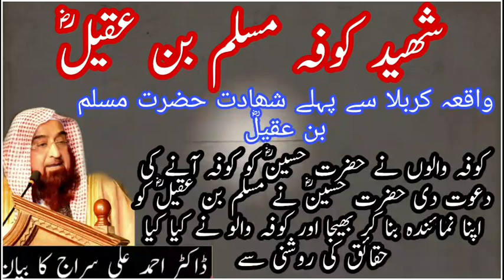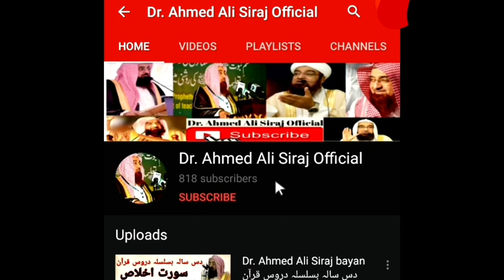Dr. Ahmed Ali Siraj Bayan | Shahadat Hazrat Muslim Bin Aqeel R.A | Waqia e Karbala | Emotional Bayan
Bayan by : Molana Dr. Ahmed Ali Siraj

Editing by : Saad Ahmed Ali Siraj

02:00
شھید کوفہ مسلم بن عقیلؓ
کوفہ والوں نے حضرت حسینؓ کو کوفہ آنے کی دعوت دی حضرت حسینؓ نے مسلم بن عقیلؓ کو اپنا نمائندہ بنا کر بھیجا اور کوفہ والو نے کیا کیا حقائق کی روشنی سے
واقعہ کربلا سے پہلے شھادت حضرت مسلم بن عقیلؓ